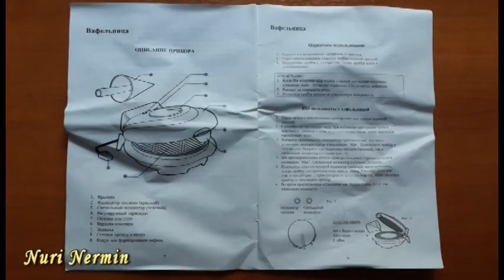Распаковка вафельницы tiffany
Всем привет от ***Nuri Nermin***

3. DIY Рыбная форма для Выпечки

6. 7 кастрюль для кухни многофункциональная вафельница

11. Антипригарная силиконовая форма для вафель